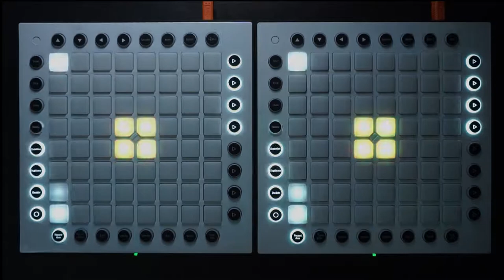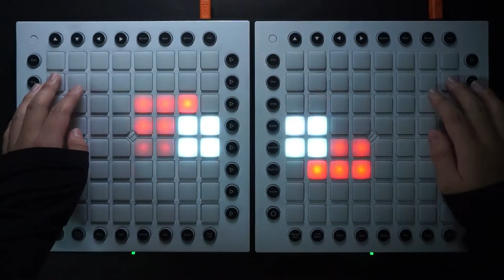Illenium & Said The Sky - Painted White (Au5 & Fractal Remix) | Launchpad Cover